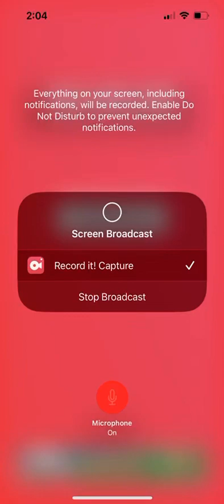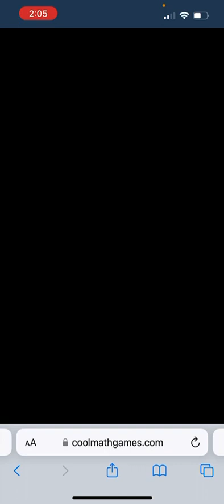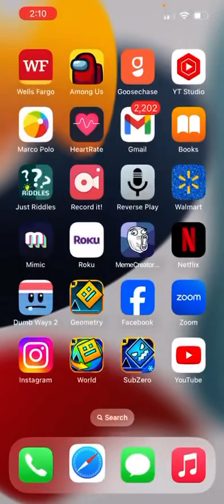This Santa Game Is Weird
I will make a part 2 as said